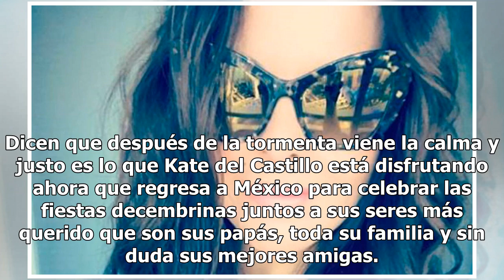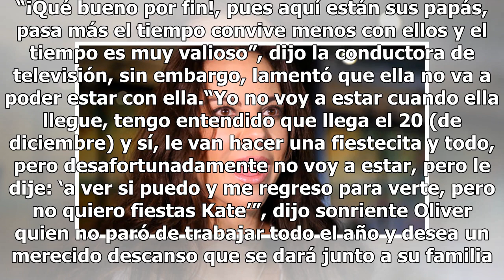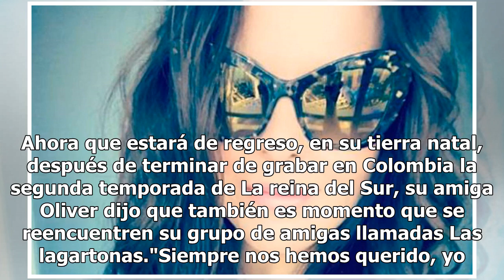Preparan fiesta para Kate del Castillo en su regreso a México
Dicen que después de la tormenta viene la calma y justo es lo que Kate del Castillo está disfrutando ahora que regresa a México para celebrar las fiestas decembrinas juntos a sus seres más querido que son sus papás, toda su familia y sin duda sus mejores amigas. Así lo reveló Montserrat Oliver a su ...